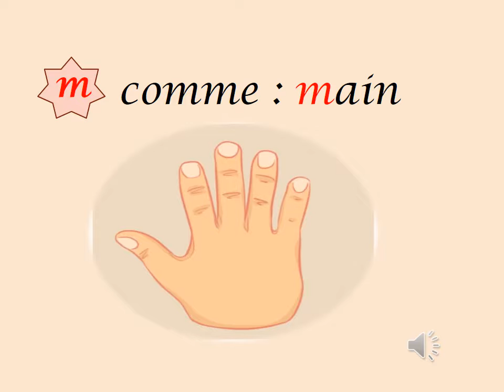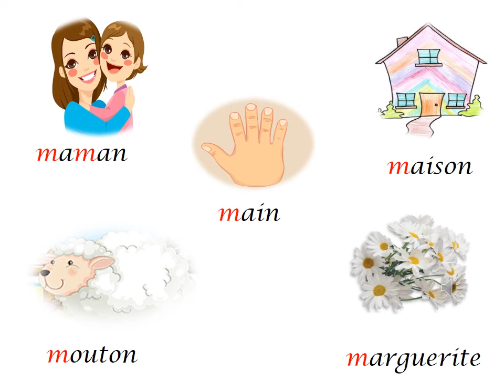l'alphabet la ettre m